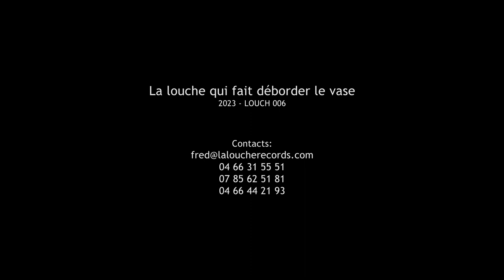Métamorphose pour l'éternel été (teaser officiel)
Composition de Michel Blanc (Batterie) et Frédéric Anthouard (électro-accoustique)
Prise de son et mixage: Manu Ballesta
Images et montage : Laurent Haubin